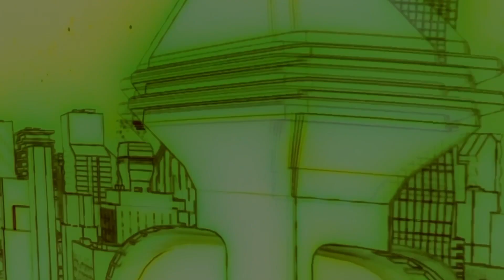Winkelmann TechTalk: Why testing?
Why testing, Micha?

Welcome to another episode of Winkelmann TechTalk, the go-to playlist for insightful discussions on the latest trends and deep dives into the world of software development. In today's episode, we are thrilled to have Michael Winkelmann, a renowned software development expert, join us to unravel the intricacies of testing in the software development lifecycle.

Michael Winkelmann, a Senior Qt Advisor, hosts the "Winkelmann Tech Talk" YouTube playlist to discuss a wide range of tech-related topics. With a strong background in software engineering, particularly in C and C++, Winkelmann offers valuable insights into coding best practices and software architecture. His emphasis on modularity, performance, and design patterns is especially useful for developers interested in crafting efficient software.

In addition to software engineering, the playlist also delves into the intersection of digitalization and sustainability. Winkelmann is an active member of the Bits und Bäume Movement and advocates for the integration of technology and sustainable practices for a livable future. This makes the playlist a significant resource for those keen on understanding how tech can contribute to environmental sustainability.

Winkelmann’s expertise extends to project management, where he focuses on agile methodologies like Scrum and Kanban. This adds a layer of practical advice on how to manage and execute tech projects effectively. He also touches on UI/UX design, exploring the importance of minimalistic and efficient user interfaces. As someone passionate about computer graphics, he shares insights into rendering, OpenGL, and shaders, offering something for those interested in graphic design and animation.

The playlist isn't just about hard tech; it also provides a humanistic angle through Winkelmann’s interest in philosophy. Topics like democracy, capitalism, and artificial intelligence are discussed, offering a well-rounded view of technology’s role in society.

The playlist is ideal for a broad audience, including software developers, project managers, UI/UX designers, and anyone intrigued by the role of technology in a sustainable future. It serves as a comprehensive guide for understanding both the technical and ethical aspects of the modern tech landscape.